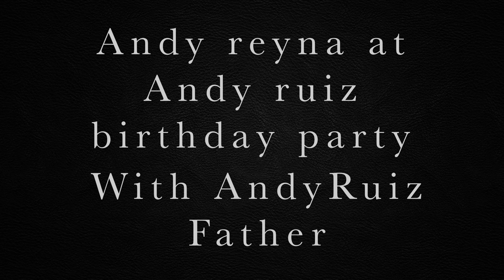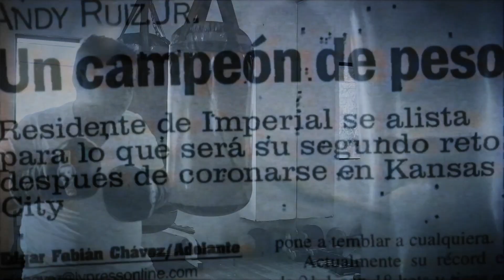Andy Ruiz vs Anthony Joshua “Rocky Mexicano ” Official By Andy Reyna